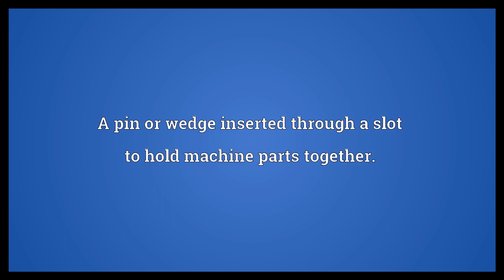Cotter Meaning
Video shows what cotter means. A pin or wedge inserted through a slot to hold machine parts together.. a cotter pin..  Cotter Meaning. How to pronounce, definition audio dictionary. How to say cotter. Powered by MaryTTS, Wiktionary